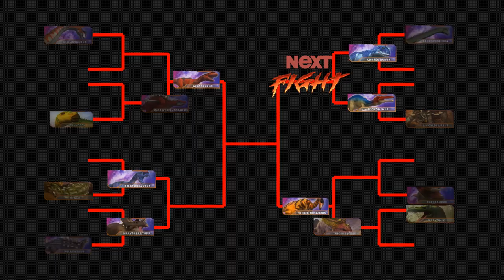Dinosaurs Battle s2 GD3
Dinosaurs Battle
Dinosaurs battle (Therizinosaurus VS Triceratops)